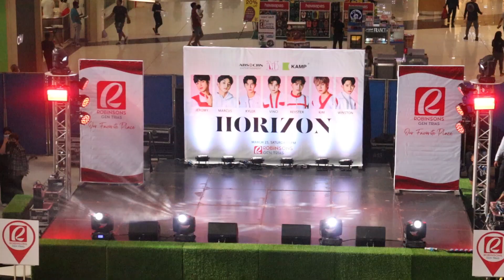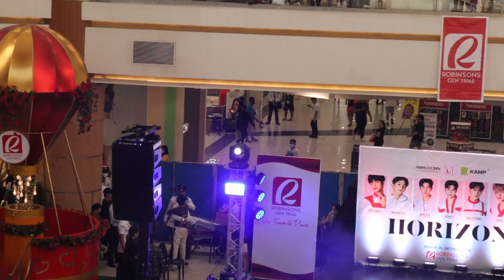HORI7ON Gen Trias crowd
HOri7on mall tour performance at Robinsons General Trias in the province of Cavite. The 7 winners of Dream Maker are Marcus, Kyler, Jeromy, Winston, Vinci, Reyster and Kim